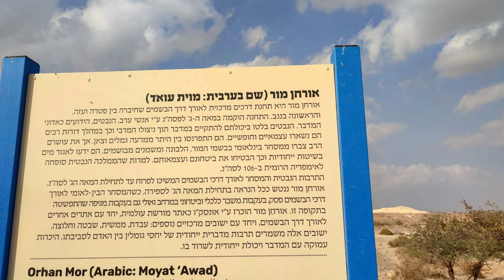שביל ישראל מספיר לצוקים (נמרים, צופר, דקלי וושינגטוניה, חורבת מואה, ארנבות, שפני סלע, עצי שיטה)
שביל ישראל עובר בקטע הזה למרגלות הר הנגב ובשוליה המערביים של הערבה,
עם נוף של מרחבים וגבעות נמוכות.
בדרך עוברים בתחנת דרכים קדומה, חורבת מואה,
חוצים את "דרך הבשמים",
ועוד נקודות עניין.
ראינו גם ארנבת ושפני סלע.
סיימנו בסטייה משביל ישראל, לישוב צוקים כדי להגיע לכביש.

סרט זה הוא חלק מסדרת סרטי שביל ישראל בהמשכים
מדריך : יהודה כ"ץ (כצלה)

00:00 ספיר
01:02 גיורא אילני והנמרים
01:34 הקדמה על המסלול של היום
03:37 סובב צופר
03:45 ארנבת
06:05 תאי הטלה וזחל ושל צרעה פלכית
06:49 השבר הסורי-אפריקאי
07:50 גרבן
10:30 רכסים בנגב
11:00 גבעות משער
11:53 אטד ערבי
12:06 פורסקליאה שבירה
12:30 בולדרים מרשימים
13:11 חציית נחל
13:21 עננים וגשם במדבר
15:05 צופר וההודים
15:45 פנלים סולאריים
16:03 שרידי "עיר אובות" -הבית של שמחה פרלמוטר
21:06 "לגור בחור זה הדבר הכי משמעותי בחיים"
21:32 באר צופר, צופר
23:32 הלולים של צופר
24:35 חורשת דקלי הוושינגטוניה
27:34 מים בערבה, ציר המעיינות
30:27 מושב צופר והשלום עם ירדן
35:34 חציית נחל
36:09 חורבת מואה והנבטים
41:51 קלוד ללוש
44:00 רעידת אדמה
47:18 כפר נופש של תרבות מדבר
48:43 מקדש למרקוריוס - אל הסוחרים
49:41 ירידה מחורבת מואה
50:26 המערב הפרוע...
50:38 שמורת טבע עשוש
51:45 שפני סלע
52:57 נחל עשוש
57:09 שיטה סוככנית, שיטה סלילנית
57:43 שפן הסלע
59:55 נחל עשוש - לנשום את האויר יותר טוב מלשתות את התרופה.
01:00:25 צוקים

צילום ועריכה : גיל ליבוביץ
צילום נוסף    : רינה שבתאי, סלומון אלטיט
מפות           : Israel Hiking Maps
תמונות מוויקיפדיה:
הכניסה למרכז ספיר בערבה
Augrabies National Park, SOUTH AFRICA
Säugender Klippschliefer in Hermanus, Südafrika